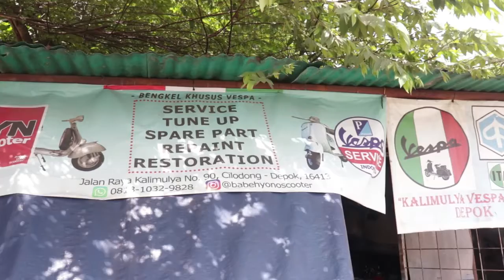Otomotif Fans - Content Creator Program Acara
Karya : Sutrisno Susanto
Video yang terdapat di Playlist ini merupakan karya mahasiswa yang dijarkan oleh Dosen Ibu Kusmayanti dari